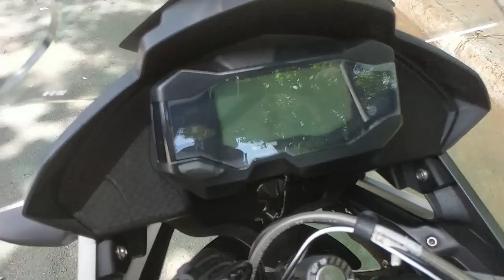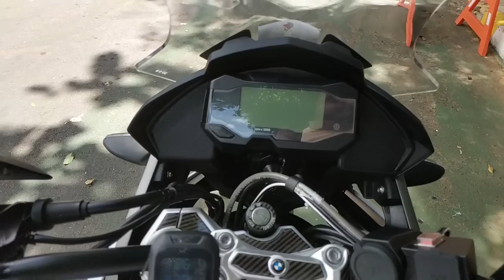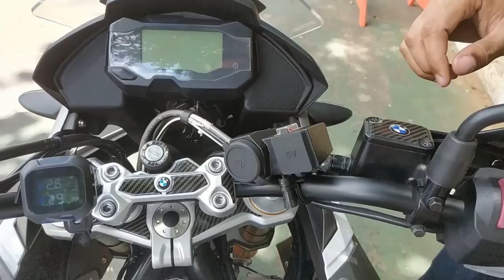BMW G310 GS - Review 2 da Maquininha de Costura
BMW Haus Salvador
Av. Luís Viana, 13091 - Paralela, Salvador - BA